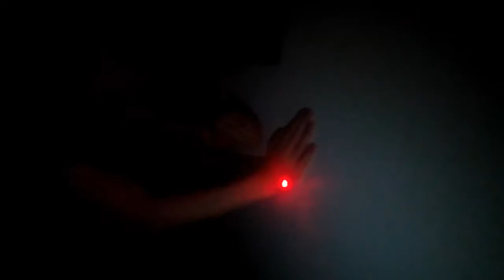Insomnia Minecraft Expo | Day 1 w/The Gypsies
So we went to Minecraft Expo and saw a few youtubers. It was very fun and I would recommend it to anyone going to future events like this with friends or families :D